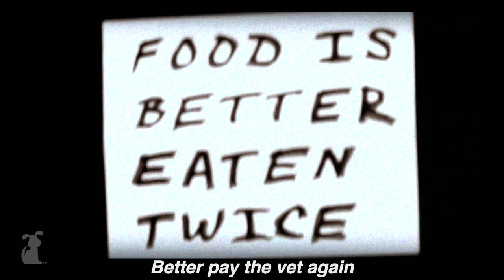Dog Shame Blues (with lyrics) - Daisy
Daisy, the adorable nightmare
Google+: gplus.to/thepetcollective